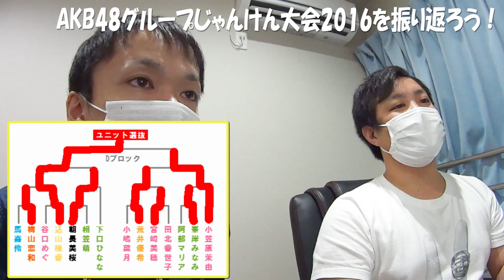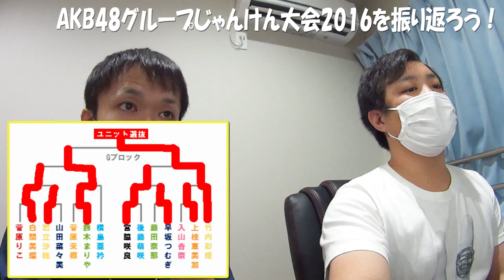【AKB48】 じゃんけん大会2016 優勝は、たなみんこと田名部生来！！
AKB48グループ『ユニットシングル争奪じゃんけん大会』で3期生の田名部生来が7代目女王に！！これは普通に嬉しい！！
来年はNGT48の番だ！！

ユニット選抜（CDデビュー）
1位　田名部生来（AKB48）
2位　湯本亜美（AKB48）
3位　込山榛香（AKB48）
4位　渋谷凪咲（NMB48兼AKB48）
5位　福岡聖菜（AKB48）
6位　竹内彩姫（SKE48）
7位　野澤玲奈（AKB48）

カップリング選抜（カップリング曲歌唱）
8位　川本紗矢（AKB48）
9位　高橋朱里（AKB48）
10位　小笠原茉由（AKB48）
11位　小嶋真子（AKB48）
12位　市川愛美（AKB48）
13位　田中優香（HKT48）
14位　鈴木まりや（AKB48）

46th Single「タイトル未定」11/16発売予定

AKB48 43rd Maxi Single「君はメロディー」TypeD収録曲。

NGT48
大滝友梨亜、荻野由佳、小熊倫実、加藤美南、角 ゆりあ、北原里英、
日下部愛菜、佐藤杏樹、菅原りこ、清司麗菜、高倉萌香、髙橋真生、
太野彩香、中井りか、中村歩加、奈良未遥、西潟茉莉奈、西村菜那子、長谷川玲奈、本間日陽、水澤彩佳、宮島亜弥、村雲颯香、山口真帆、山田野絵